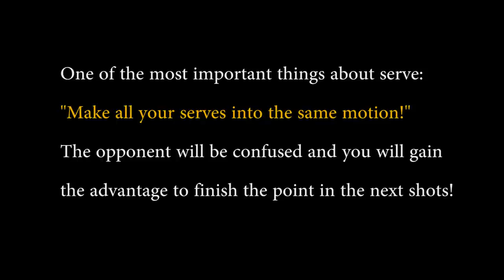Learning UNPREDICTABLE Backspin & No Spin Serve | MLFM Table Tennis Tutorial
If any owners has an issue with any of the uploads please get in contact  and it will be deleted immediately. Thank you for your coopertation.
© Copyright by MLFM Table Tennis ☞ Do not Reup